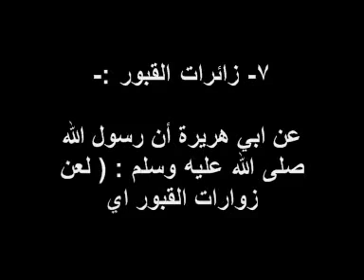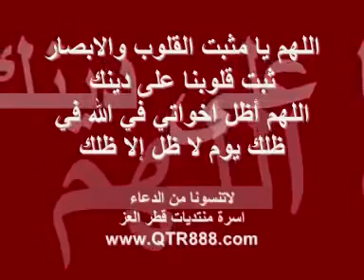10 نساء لا يدخلن الجنة